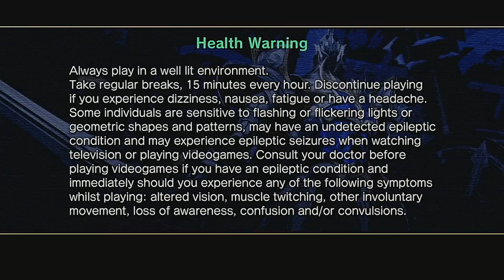White Knight Chronicles 2 - stream 01